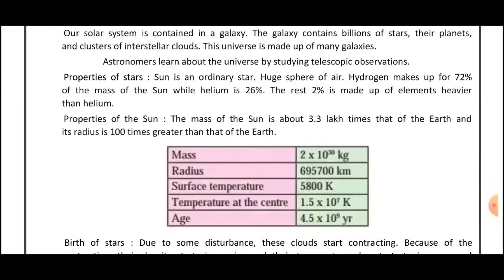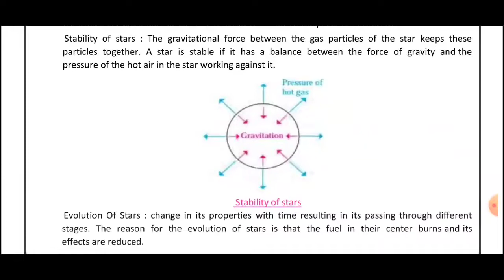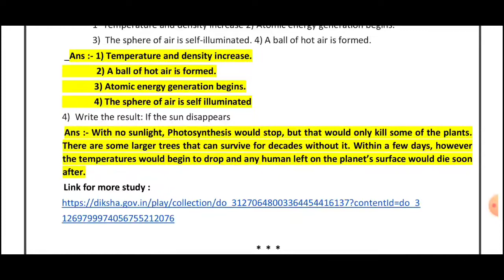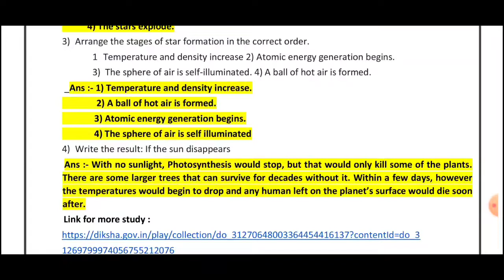CLASS 9/SCIENCE/DAY 21/ACTIVITY SHEET 21/BRIDGE COURSE/2022-23/ANSWER/ENGLISH MEDIUM/SEMI ENGLISH/